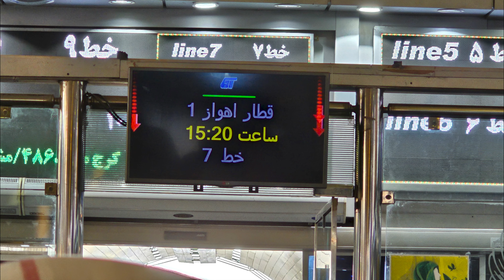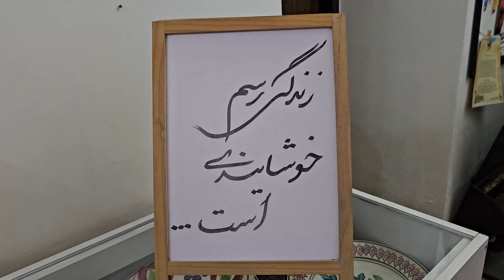ORIGINS OF BAPTISM: Visiting a 4000 Year Old Baptism Ceremony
Thousands of years ago, the Mandaeans were harassed by the Romans from their original place of residence (now Palestine) by the Jordan River
They migrated to Iran.
Some scholars believe that the Mandaeans were the initiators of baptism thousands of years ago.
The population of Mandaeans in the whole world is about 60,000 people, and most of them live on both sides of the Karun River.

تصحیح :
در این قسمت فیلم
اشتباهاً گفته شده منداییان یا صائبین پیروان حضرت یحیی هستند.
کلمه صائبین باید تصحیح بشه به صابئین.

هزاران سال پیش منداییان به خاطر آزار رومیان از محل سکونت اولیه خود( فلسطین فعلی) کنار رود اردن
به ایران مهاجرت کردند.
برخی از دانشمندان معتقدند  منداییان آغاز گر آیین غسل تعمید در هزاران سال پیش هستند.
جمعیت منداییان در تمام دنیا حدودا ۶۰ هزار نفر هستند و قسمت عمده آنان در دو طرف رود کارون زندگی می‌کنند.